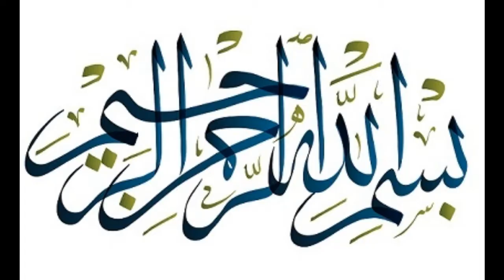025 SURAH FURQAN | Al-Furqan | ٱلْفُرْقَان | The Criterion | The Standard of True and False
1) Quran recitation
2) Naat
3) Islamic legit scholars lectures
and more ...

* 025 SURAH FURQAN | Al-Furqan | ٱلْفُرْقَان | The Criterion | The Standard of True and False

No. of verses  (No. of Ruku's) : 77 (6)

Main Theme:

- The purpose of every divine revelation is to provide a stable criterion of true and false.
- The humanness of every apostle sent by God to man. (v. 20)
- Divine revelation belongs to God’s creative activity.